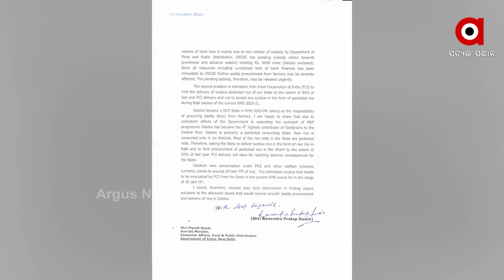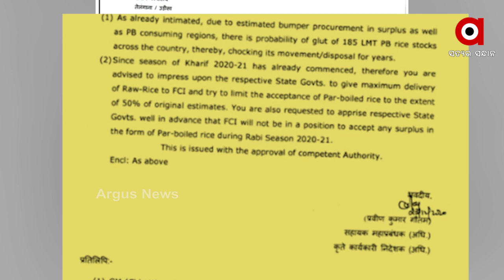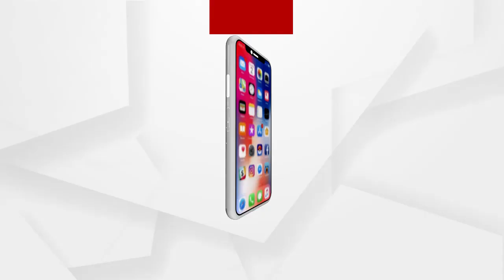ମୁହାଁମୁହିଁ ହୋଇଛନ୍ତି ବିଜେଡି- ବିଜେପି .....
ମଣ୍ଡିରେ ପଡିଛି ଧାନ ଏପଟେ ଚାଉଳ କିଣାକୁ ନେଇ ଜୋର ଧରିଛି ରାଜନୀତି । ରାଜ୍ୟରେ ଅଧିକାଂଶ ଉଷୁନା ଚାଉଳ ମିଲ୍ ଥିବାରୁ କେନ୍ଦ୍ର ଉଷୁନା ଚାଉଳ ନ କିଣିଲେ ରାଜ୍ୟ କ୍ଷତି ସହିବ ବୋଲି ଯୁକ୍ତି ବାଢି ଆଜି କେନ୍ଦ୍ର ଖାଦ୍ୟ ଯୋଗାଣ ମନ୍ତ୍ରୀଙ୍କୁ ଚିଠି ଲେଖିଛନ୍ତି ରାଜ୍ୟ ଖାଦ୍ୟ ଯୋଗାଣ ମନ୍ତ୍ରୀ .